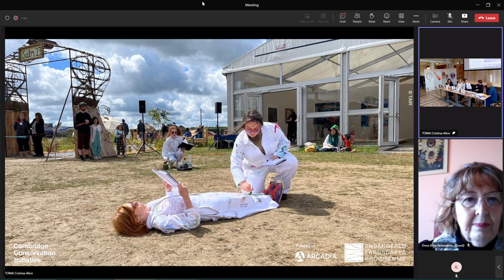(11) Lilia Calancea (moderator: Liuba Ciubotaru) - Întâlnirea cu proza - partea a II-a (2023, ULB)